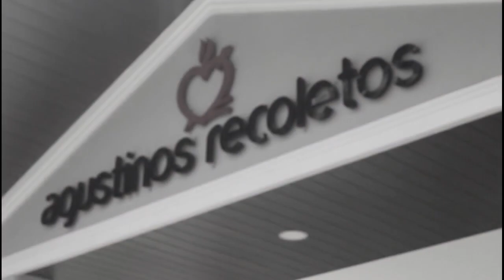Extra-Ordinary Procession of La Salud amidst COVID-19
On the 8th of April 2020, Holy Wednesday, the miraculous image of Nuestra Señora de la Salud was brought out to the streets of Quezon City to bless and intercede for us amidst the pandemic COVID-19.

May our Blessed Virgin Mary, our Mother and our Intercessor, pray for us to her Son Jesus Christ, and protect us from all sickness.

Video credits: John Serenado